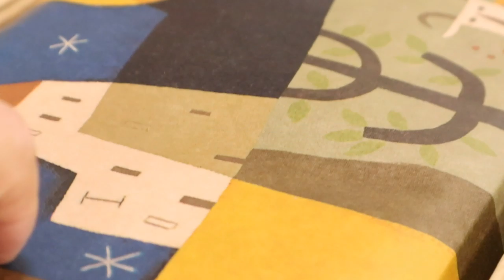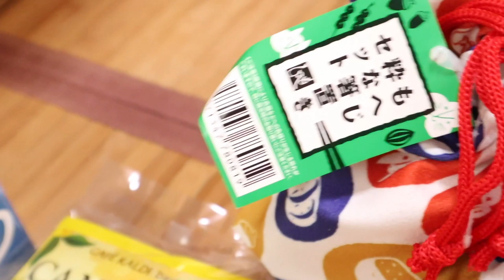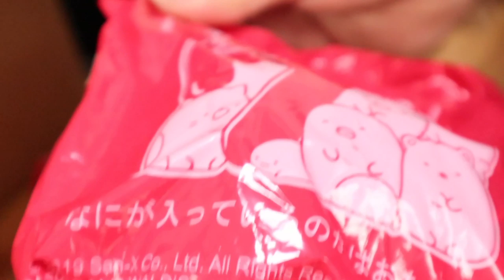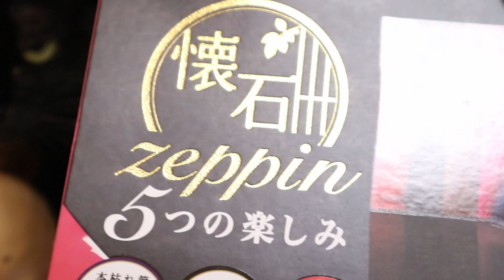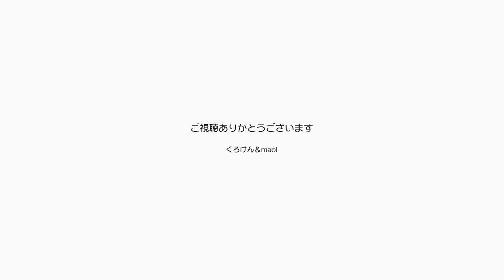朝からキレイな顔の猫2匹が甘えてくるので幸せです【Jean & Pont 1872】2019/9/14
朝パパが目を覚ますと待ってましたとばかりにジャンくんとポンちゃんは、撫でてもらうために集まって来ます。
２匹とも間違いなく綺麗な顔をしているのですパパとママも寝覚めがいい！
こんな毎日がずっと続いてゆくんでしょうね。
またプレゼントが届きました！　ありがとーーー！！